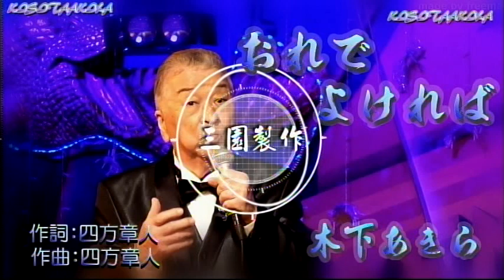おれでよければ/木下あきら[唄:小李飛刀]